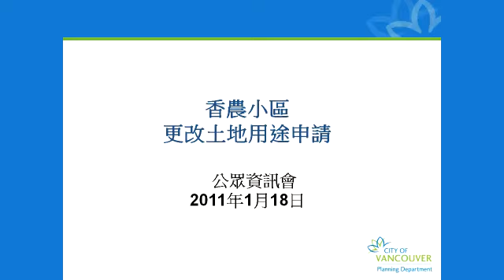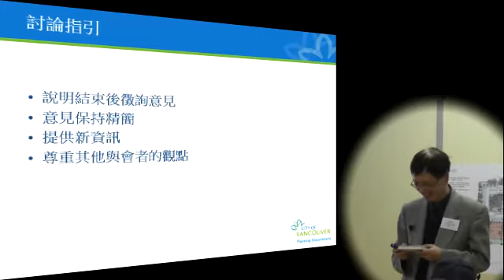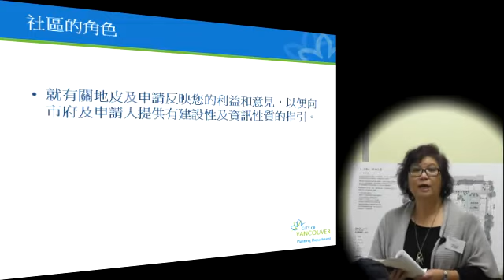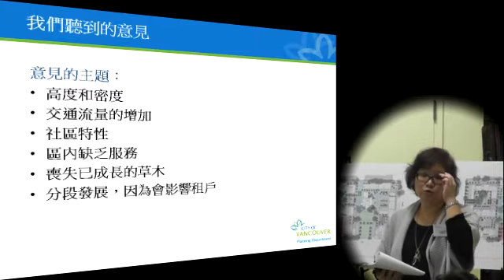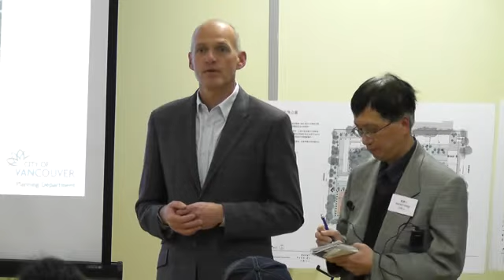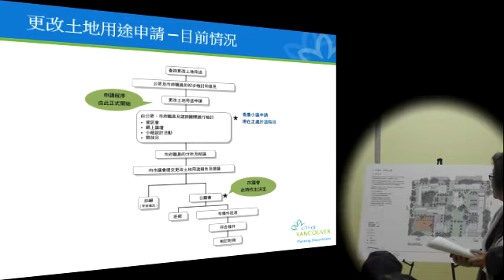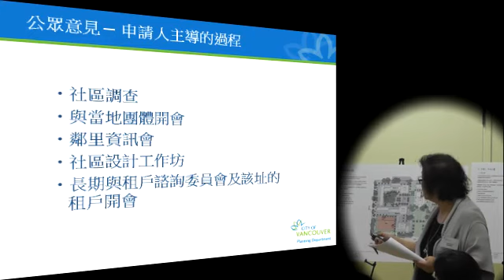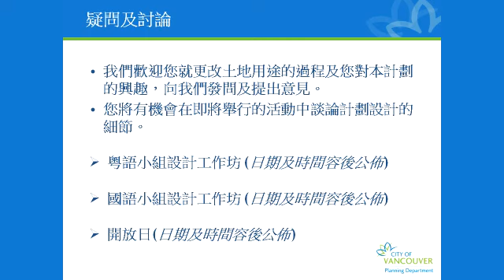Information Meeting (Cantonese): Shannon Mews Rezoning Application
Excerpt from the Shannon Mews Rezoning Application information session in Cantonese on January 18, 2011.